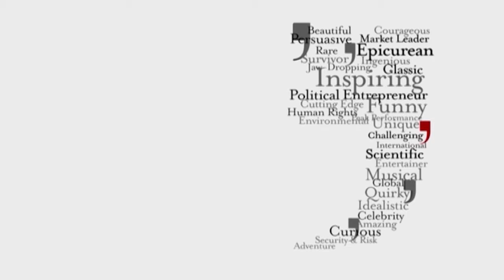Award-Winning Cybersecurity Journalist Geoff White In Conversation with Nick Gold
From AI in cybercrime to a story of the most daring bank theft ever attempted, Geoff White joined our MD Nick Gold recently for a fascinating episode of In Conversation With.

Watch as award-winning television news journalist Geoff shines a light on cybersecurity, how it's changed over the course of the pandemic and how technology is changing our world for the better...and sometimes worse.

👉 Skip ahead if you're interested to learn more about:
00:23​ Are we getting more comfortable and unaware?
01:39​ Are criminals getting smarter or just taking advantage of the opportunity?
03:08​ Has AI helped criminals more?
04:51​ The psychology around passwords and what will inspire us to get more secure?
06:35​ What should businesses be asking themselves to stay secure?
09:28 Are leaders or employees responsible for security?
11:48 Geoff shares a surprise with Nick...